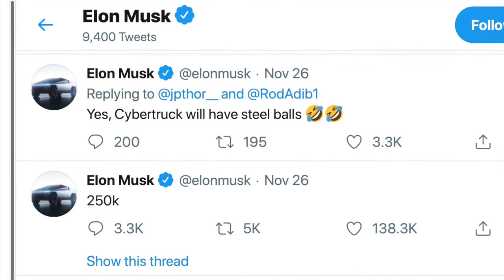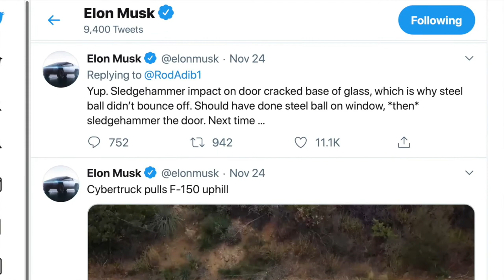Talk Tesla Time Ep. 5 - China, Starlink & Funny Elon Musk Tweet About Cybertrucks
Rob and I love talking about Tesla so much that we decided to start recording our conversations for a new TesLUCKY series called "Talk Tesla Time."

This episode focuses on China and the Starlink satellite constellation being constructed by Tesla and SpaceX.  Learn more about the Chinese gigafactory, Model 3 deliveries and the subsidies offered by the Chinese government to help that country lead the way toward a full conversion from ICE vehicles to electric vehicles. We also discuss what "very low earth orbit" means as it relates to the future premium connectivity feature with Tesla and how this supports full self-driving.

We plan to post new episodes every 2 weeks covering what Rob thinks are the 2-3 biggest Tesla news stories between episodes.  Jen will end each episode with her favorite Elon tweet from the 2-week period as well.

We hope that Talk Tesla time will turn into an interactive discussion, so please post your opinions and questions in the comments.  Rob and I promise to answer every comment.  Feedback is welcome too, as feedback is a gift!

If you already love Tesla, if you are thinking about buying a Tesla, or you are just curious about electric vehicles in general, then TesLUCKY is the YouTube channel for YOU!!!  All of our videos are Tesla related.

Follow Lucky on Instagram:  @RealTesLUCKY
Follow Lucky on Twitter:        @RealTesLUCKY

Teslastics is an app to analyze your Tesla.  View all drives and charges on the map, get minute by minute charts, track your battery health, analyze your efficiency, calculate your charging costs and much, much more.

We also HIGHLY recommend Signature Custom Wraps & Coatings to anyone in the South Florida Area looking for vehicle wraps, paint protection film, ceramic pro and detailing, window tinting, chrome delete and other vehicle customization work for Teslas.  They did great work on Lucky and Jennifer and Michael are all about providing above and beyond customer service.  Seriously this family run business gets an A+ and two thumbs up from TesLUCKY!!!